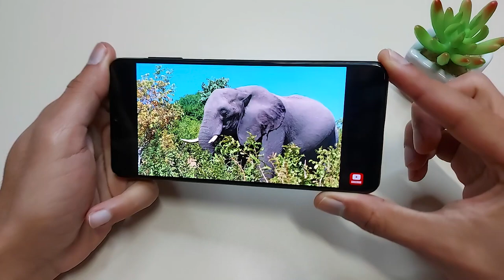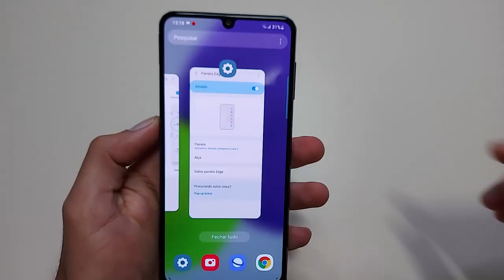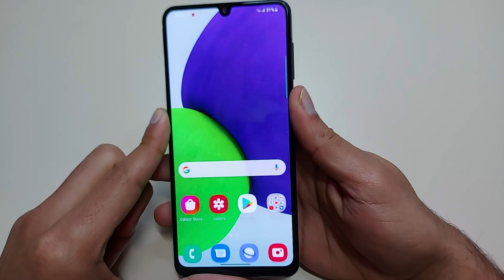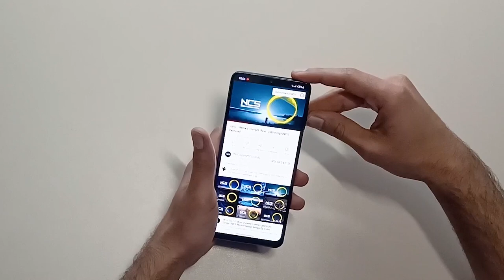O MELHOR Celular ATÉ 1000 reais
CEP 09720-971